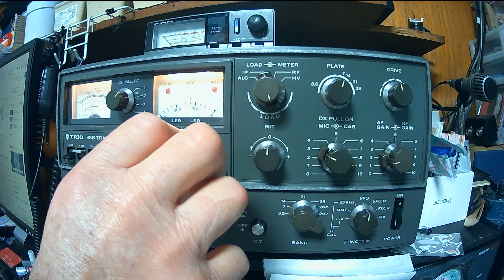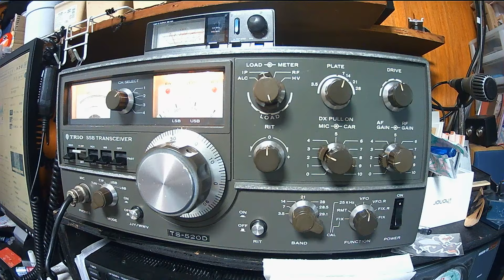2月4日 7MHzで2局 QSO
愛媛マラソンコンテストに参加の局と大阪八尾市の局と交信